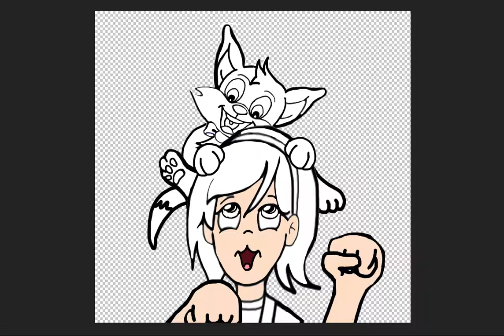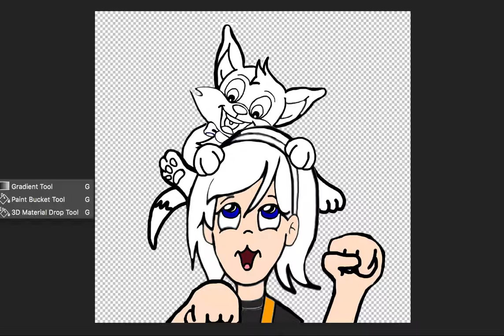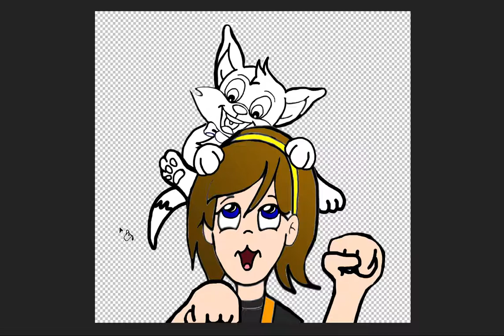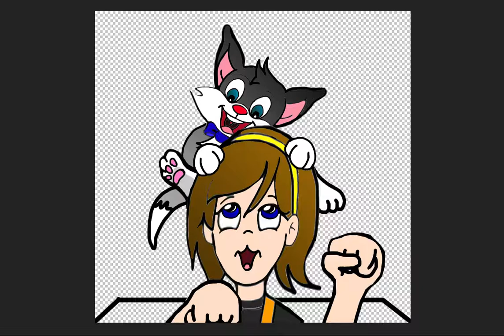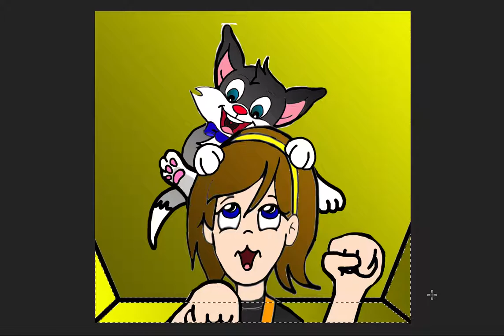The Girl and the Cat Title Paint Sketch